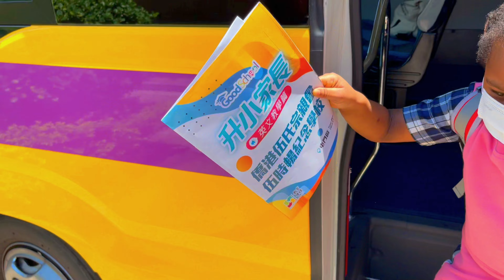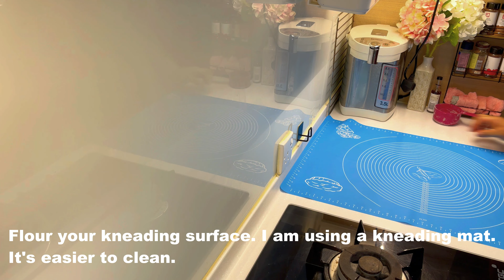How to make meat pie | Beef Patties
Watch the video to see how to make meat pie or beef patties. The ingredients are listed below.

1-2 Medium sized carrots diced
520g Minced beef
3 Large-sized potatoes
½ Medium sized onion
1 Seasoning cube
1 Tsp. salt
1 Tsp. crushed black pepper
1 Tsp. curry powder
2 Tbsps. Plain flour for thickening the sauce and keeping the filling moist
1 Tbsp. oil for cooking.

8 Cups flour
1/3 Cup sugar
310 ml Evaporated milk/fresh milk
115g Unsalted butter
1 Tsp. baking spice/ ground nutmeg
½ Tsp. vanilla extract
½ Tbsp. baking soda
3 Eggs
 1 Egg + a little fresh milk for egg wash

Check out other videos on this channel